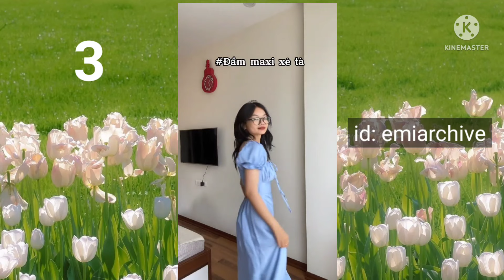[Shopee haul] Unboxing quần áo mùa hè đi học, đi chơi giá rẻ cho HSSV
-Mùa hè đến rồi và những set đồ siêu xinh để mọi người ở nhà, đi học  hoặc mặc đi biển đều okela nha...❤️😊🌻🍀🌸
-Các video trên do mình tổng hợp lại và không phải nguồn của mình, Fl các chính chủ trên vd để giúp mọi người tìm được nhiều món đồ ưng ý hơn nha😊❤️.
-Link các sản phẩm dưới đây nha 🍀🤗:
1) Set áo MIMI - Chân váy xếp ly 225k
4)
Quần Short Thêu KCM 258k
7) Váy thô hoa nhí buộc vai 2 lớp vintage vàng 185k
8) Sơ mi Mây màu pastel vải tổ ong 288k
9) Áo sơ mi bò cộc tay dáng rộng rãi 175k

10) Áo Vạt Nhọn Cổ Vuông Ngắn Tay Tà Lệch 44k